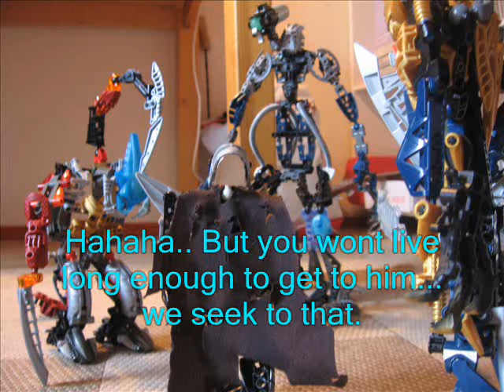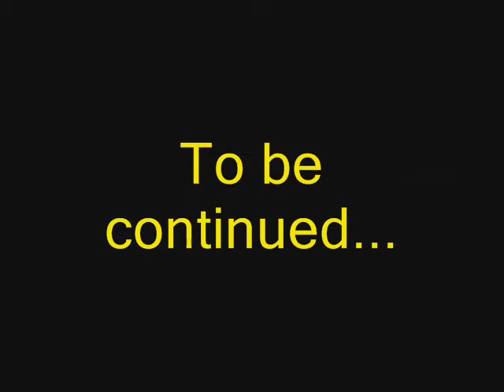Vezon's Traitor I Part 3 (Stop Motion)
Got bored to make next part xD. Another short one. Story: Part 3: Vezon is getting close to Makuta, he already got to the Guardians of him, the Titans. Will he survive them?